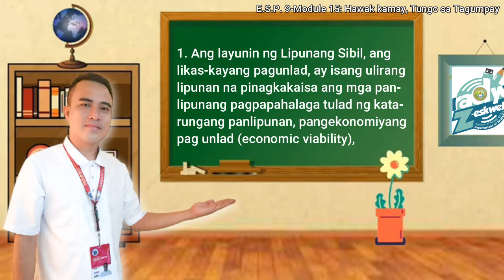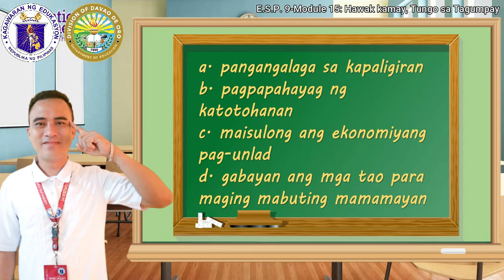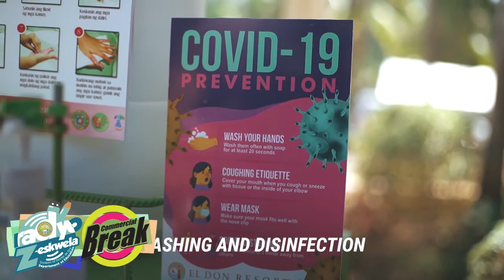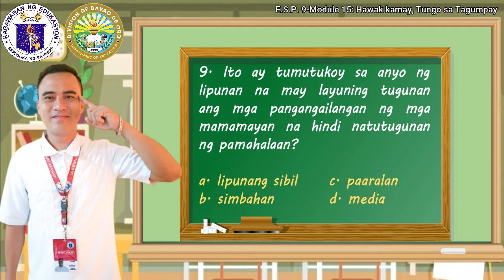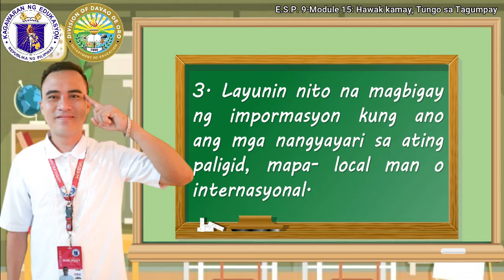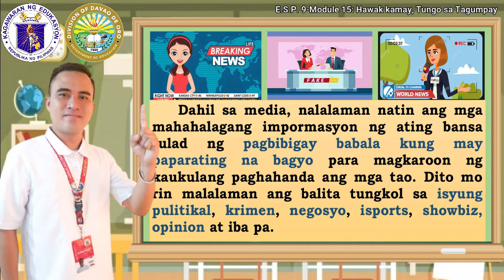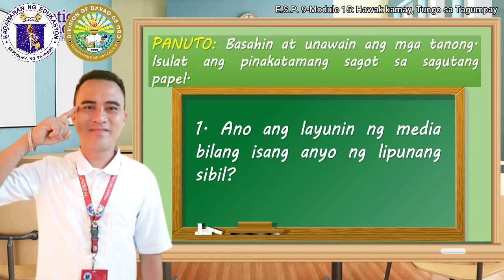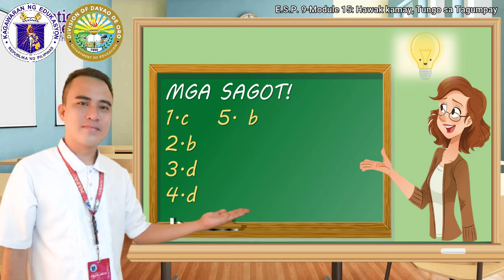EDUKASYON SA PAGPAPAKATAO 9: HAWAK KAMAY TUNGO SA TAGUMPAY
FRANCISCO C. POLIRAN JR.
Teacher I, Mabini National High School
CHRYSALIS H. PLARAS
Nabunturan National Comprehensive High School